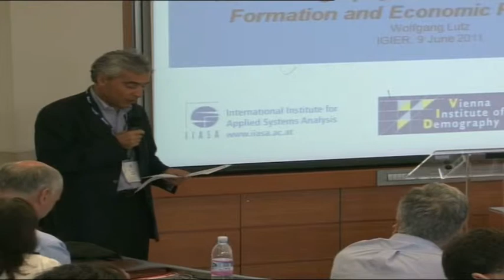IGIER - 20th Anniversary Conference - Tito Boeri (Introduction 2)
IGIER - 20th Anniversary Conference, 8-9 June 2011. Introductions - Tito Boeri, Full Professor of Labor Economics at Bocconi University, Milan.